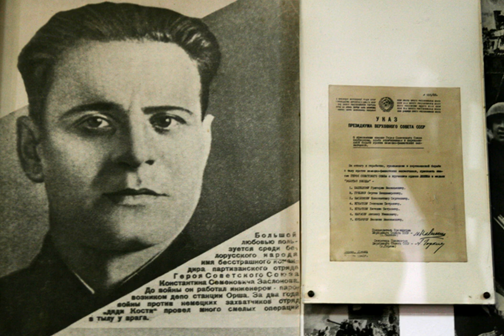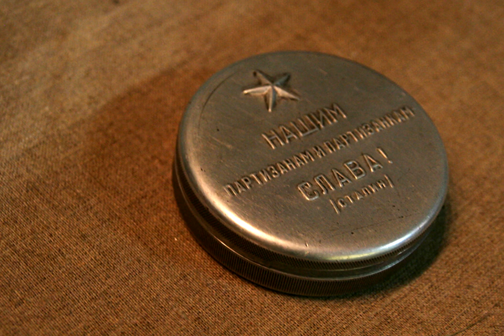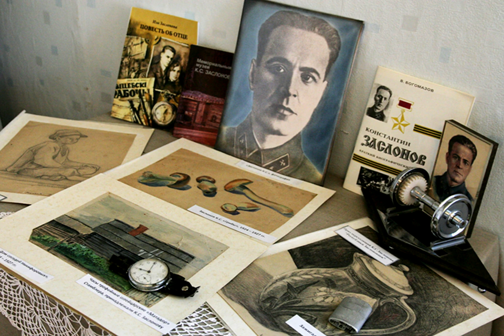Белорус партизандары ортасында болған қазақ-4. Among the Belarusian partisans-4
Белорус партизандары қатарында болған қазақ жайлы видео.
Төртінші бөлім.
 Among the Belarusian partisans.Fourth part